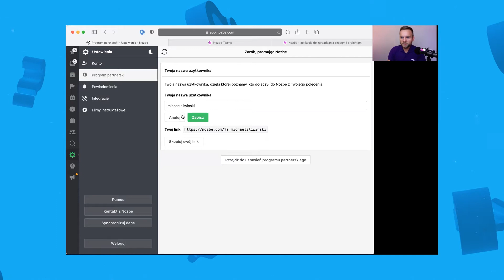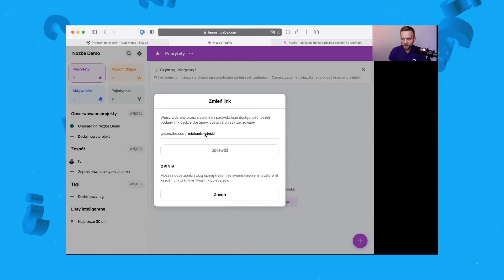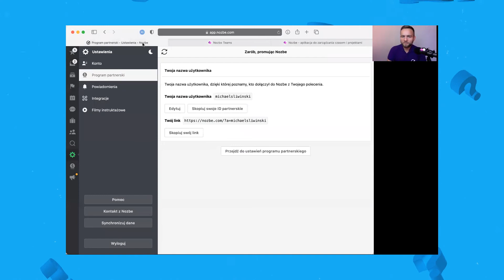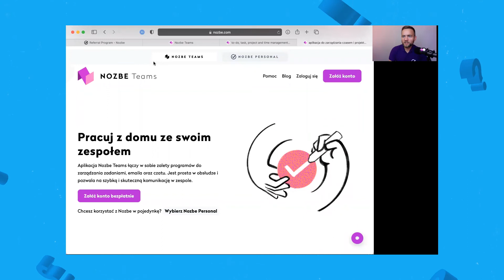FAQ // Program Parnerski Nozbe // PL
Zobacz, jak możesz zarabiać lub zyskiwać darmowe miesiące Nozbe Teams i Personal, polecając nasze aplikacje do zarządzania projektami innym osobom, firmom i zespołom.